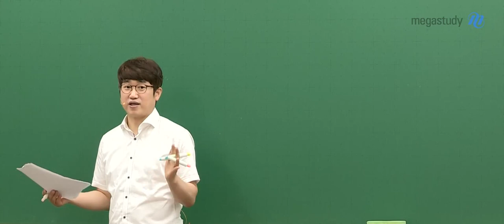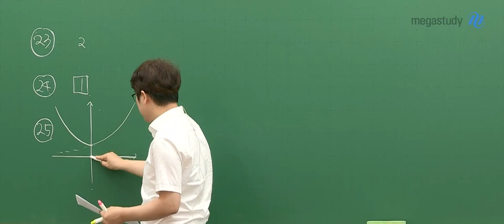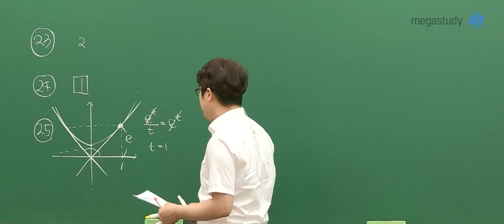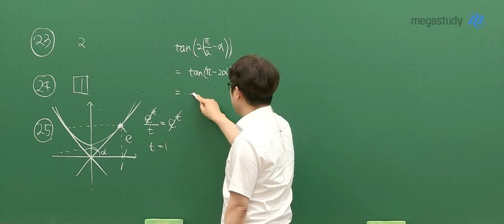[메가스터디] 수학 양승진 쌤 - 2022학년도 6월 모의평가 미적분 해설강의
수학 양승진 선생님의 2022학년도 6월 모의평가 미적분 해설강의!

- 수학 양승진 선생님에 대해 더 자세히 알고 싶다면?